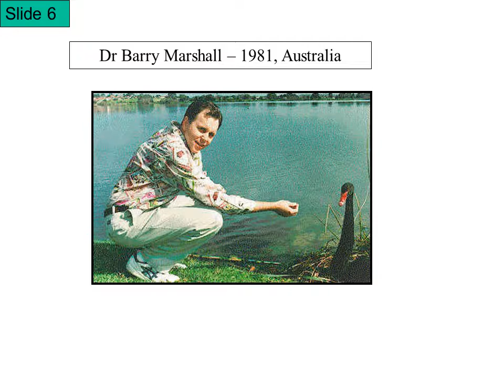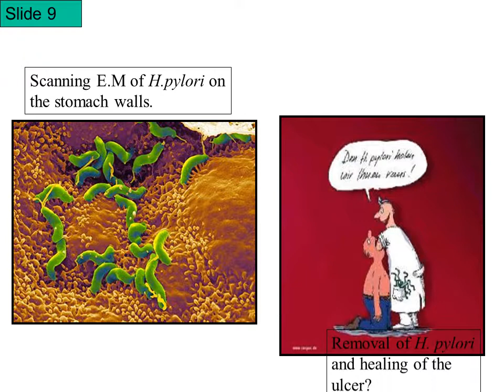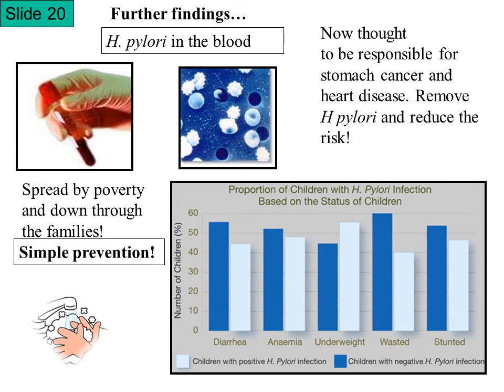helicobacter pylori causes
bacteria - helicobacter pylori - ulcers, helicobacter pylori causes, helicobacter pylori cause,helicobacter pylori cause, pylori helicobacter,  causes helicobacter pylori, helicobacter heilmannii,